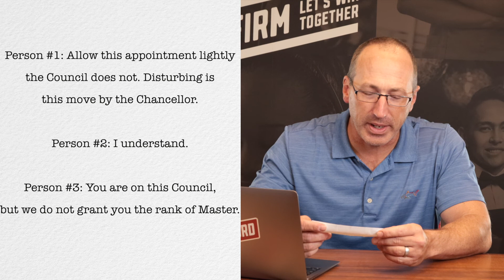These Movie Quotes Got The Best of Me! Lawyer Gets an "F"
If you're a legal movie nut, you have to play this game with me! Or at the very least watch my crazy attempt at guessing what legal movie these quotes are from.

Wage and Employment Attorney Josh Sanford
Managing Attorney of Sanford Law Firm, PLLC
Principal office is in Little Rock, Arkansas.
Licensed in Arkansas, Colorado, and Texas.  Admitted to practice in many federal courts.

Primarily focused on representing individuals and groups who are owed wages from their employers.  But we can often help anyone with any kind of a good case.  WE WANT TO HELP IF WE CAN.  When we talk to a potential client, the communication is always FREE AND CONFIDENTIAL.

This content is the property of Sanford Law Firm, LLC. Anything stated on ANY form of media, either expressly or implied, is not legal advice, nor can attorney Josh Sanford, or Sanford Law Firm, PLLC, give you legal advice via YouTube.  Obviously! Unless otherwise stated in the specific video referenced, Sanford Law Firm, PLLC, is not advertising the services and products it offers. This content, unless otherwise disclaimed, was not prepared to secure paid professional employment.